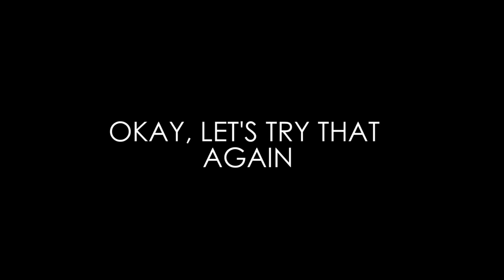REVIEW : Emina Cosmetics Around The World Review & Swatches | Nadya Aqilla | Indonesia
Hi YouTube friends! Di video ini aku kasih review aku tentang makeup Emina Cosmetics yang aku dapetin di event emina around the world.

Untuk lihat foto dari swatches produk produk nya bisa kamu cek di blog aku

Overall menurutku brand ini cukup bagus mengingat umurnya yang belum setahun (setau aku)  dan harganya yang affordable. Aku tetep lebih prefer MakeOver kalau dari segi kualitas tapi emina juga punya produk yang bagus kok. Kalau video ini likesnya sampai 200 aku akan buat tutorial menggunakan semua makeup dari emina ini. So jangan lupa kasih like kalau kamu suka video nya ya. xo's Nadya Aqilla

Makeup i'm wearing :

PRODUCTS MENTIONED

01:25 City Chic CC Cake in Meringue
03:26 Star Lash Aqua Mascara
05:02 Pop Rouge Pressed Eyeshadow in Gelato and Blue
06:33 Agent of Brow
07:11 Eyedo! Eyeliner Pencil in Black Brown Gold Purple Blue
08:29 My Favorite Things in Librarian Queen, Socialite Queen, Shopaholic Queen, Summer Queen, Picnic Queen, Dancing Queen.